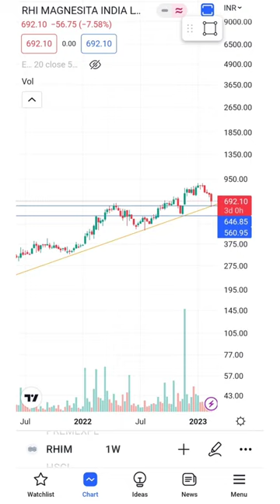RHI Magnesita India Ltd. Chart Analysis